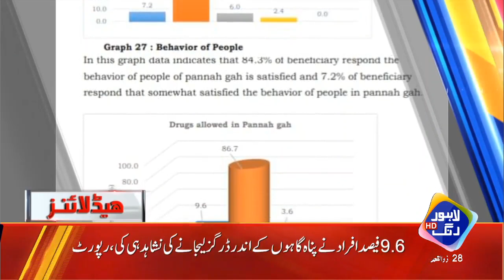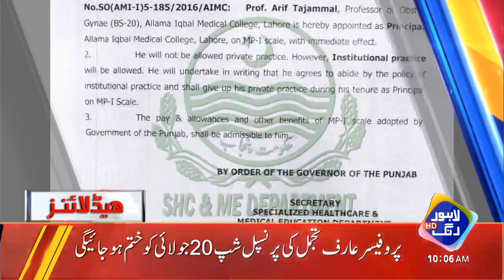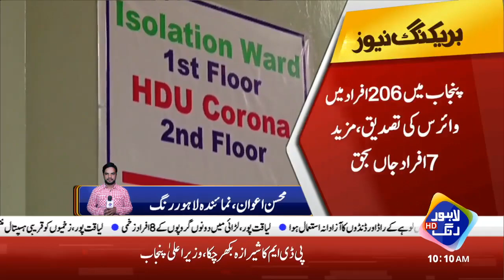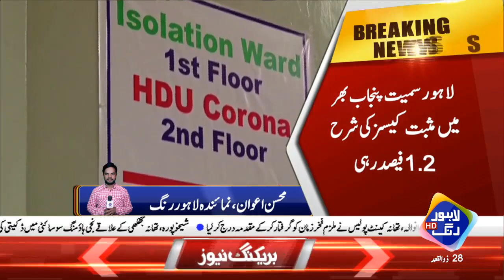Dobara Lockdown Lagne Wala Hai | Headlines 10 AM | 9 July 2021 | Lahore Rang